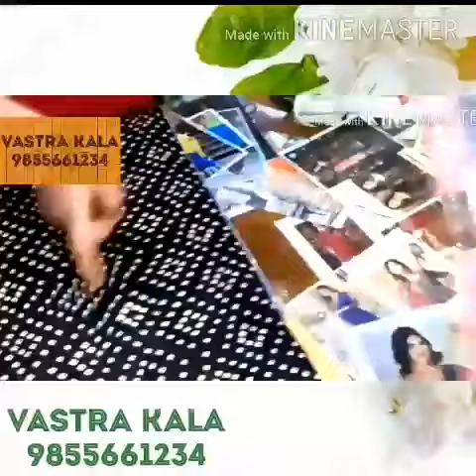13 July 2020